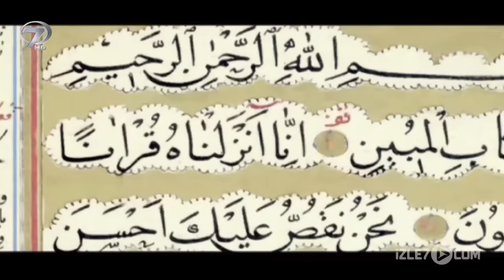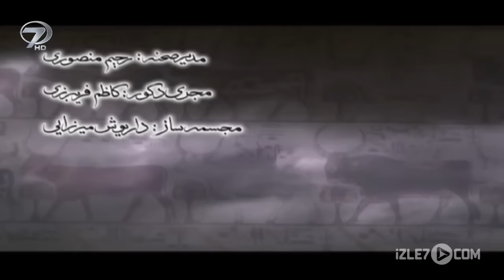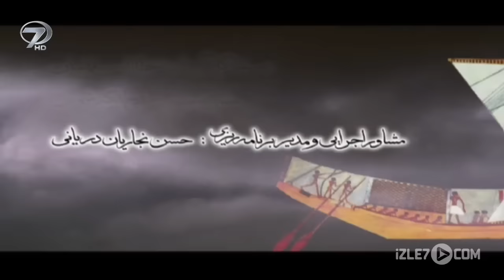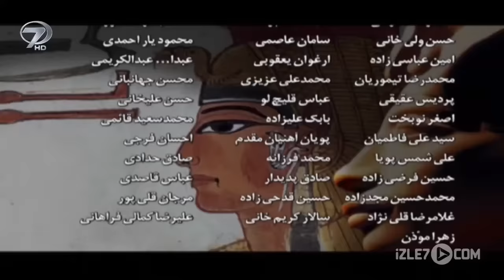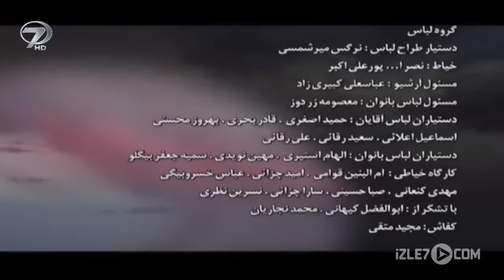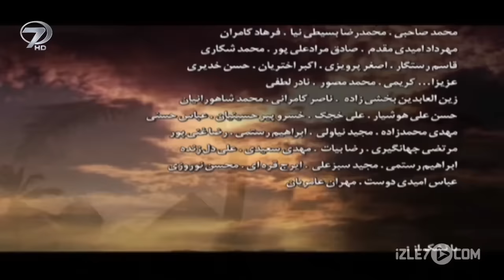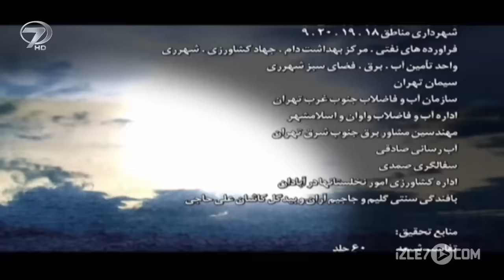Hz. Yusuf Dizisi 25.Bölüm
Hazret-i Yusuf’un Kur’an-ı Kerim’de de geçen etkileyici ve dramatik hayat hikayesi izle7.com'da. Hz.Yusuf dizisi 25.bölüm Türkçe dublajlı haliyle Hz. Yusuf Youtube kanalında.

Amon Hutep Yusuf’u affeder ve zindandan çıkarmak ister. Ancak Yusuf bir hain olarak çıkmak yerine masumiyetinin ispat edilmesini ister ve ellerini kesen kadınları araştırmasını söyler. Amon Hutep Züleyha ve o gün orada olan bütün kadınları sarayda toplar ve işin aslını sorar. Züleyha her şeyi itiraf eder ve Yusuf’un masumiyeti kanıtlanır. Amon Hutep Yusuf’u saraya davet eder. Amon’un kahin ve rüya yorumcularını da toplayıp onları Yusuf’un karşısında aciz duruma düşürmek istemektedir.

Babil'e bağlı Fedan kentinde yaşayan Hz. Yakub uzun süredir oranın valisi olan dayısının (Laban) sürüsüne çobanlık yapmakla hayatını sürdürüyordu. Putperest olan Fedan halkı yağmur yağması için Babil in ana tanrıçası İştar a adaklar sunuyorlar , bu kente yağmur yağmamasının nedenini tanrıların Yakub un yaptıklarından hoşnut olmadıklarına bağlıyorlardı. Fedan kentinde Yakub insanların tek tanrıya inanmalarını ve Ona ortak koşmamalarını söylüyordu. Fedan halkı özellikle de İştar tapınağının kahinleri tüm öfkelerine rağmen vali Laban dan dolayı Yakub a bir şey yapamıyorlardı. Fedan halkından tanrıları küçümseyen birini Yakub' a gözdağı vermek için ölüm cezası verirler.Yakub tam ateşe atılacağı sırada kan parasını vererek kurtarır.Bu davranışı Mahkumun ve karısının kendisinin ve karısının iman etmesini beraberinde getirir. Hz.Yusuf dizisinin 1.bölümünü Hz. Yusuf Youtube kanalında izleyebilirsiniz.

Künye:
Orijinal Adı: JOSEF THE PROPHET
Türkçe İsmi: HAZRET-İ YUSUF
Yönetmen: Ferecullah Silahşör
Görüntü Yönetmeni: Resul Ahadi
Ses: Ahmed Amiri
Yapım Yılı: 2008
Yapım: CIMA Film Center
Süre: 45 x 55 dakika